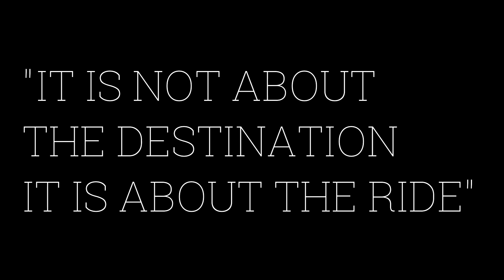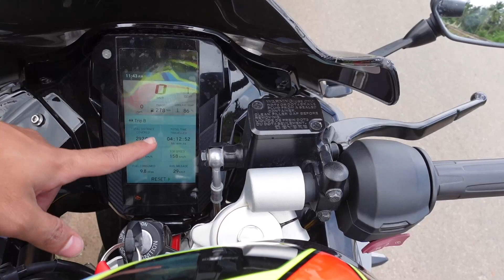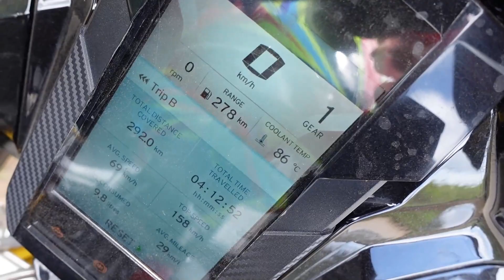Bangalore to Murdeshwar Ep-3|Agumbe Ghat |Dangerous Hairpin Bend Road Agumbe Ghat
It was a very tuff ride on agumbe ghat which has very Dangerous Hairpin Bend Road and the climate was cold still managed to complete the ride safely.

Main camera
Boya mm1 mic
Boya m1
Tripod stand